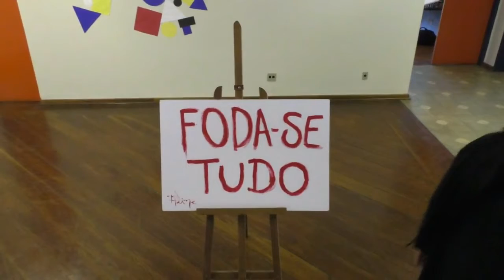Foda-se Tudo - Exercício de Fotografia 2º Semestre de 2017 - Grupo Mafa Ocete - Turma 8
- Exercício produzido durante o curso.

Créditos

FODA-SE TUDO

Diretor
Marcelo Pimenta

Assis. Dir
Victor B.

Pintora
Aline

Modelo e Montagem
Mafa

Exercício de Fotografia